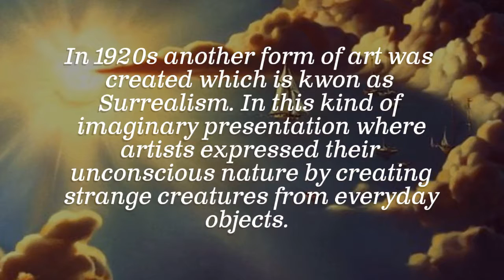The Dream Art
Art is never constant, it keeps moving to give more and more extraordinary masterpieces. Want to catch some of these marvelous artworks? Visit Emami chisel art today!